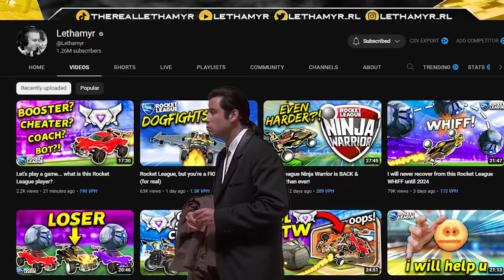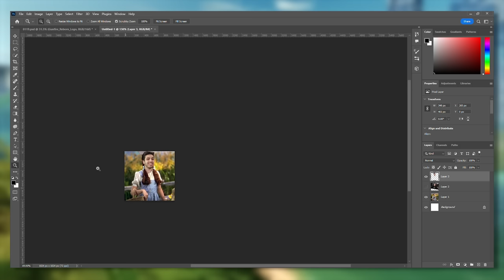The Road to Supersonic Legend is... HERE TO STAY | RTSSL #3